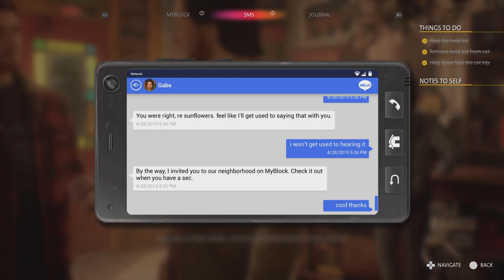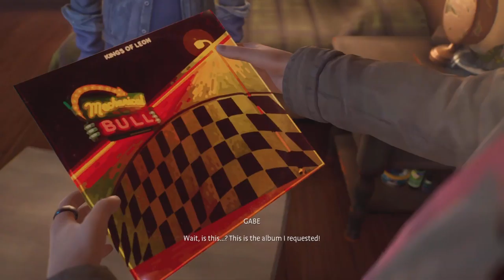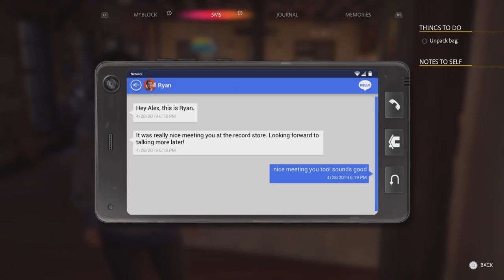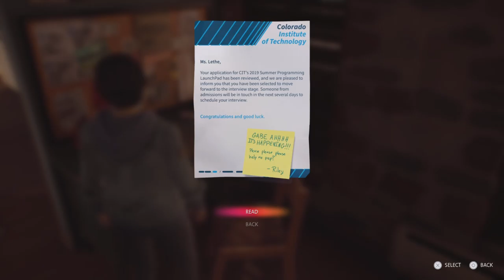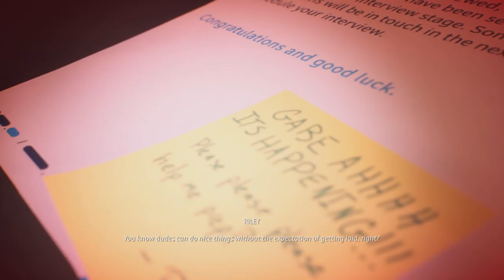Life is strange PART 1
Get your raze energy drink it comes in four 4 AMAZING FLAVORS.
NO CRASH. GUARANTEED.

hey I'm John Rivas just a regular kid in New. York trying to entertain the world I do dope stuff for a living Thank you guys for Getting my channel to a 100 Subscribers you guys are the best fans let try to get this channel to 600!!!

Videos will be uploaded in these days:
Friday
Saturday
Sunday